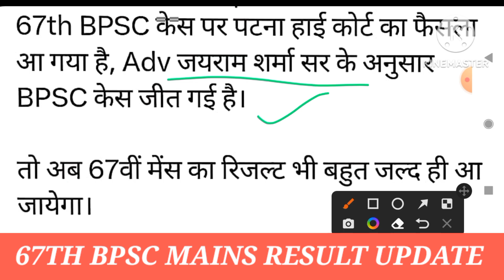67TH BPSC MAINS RESULT BIG UPDATE | 67वीं BPSC मुख्य परीक्षा का रिजल्ट बहुत जल्द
67TH BPSC MAINS RESULT BIG UPDATE | 67वीं BPSC मुख्य परीक्षा का रिजल्ट बहुत जल्द